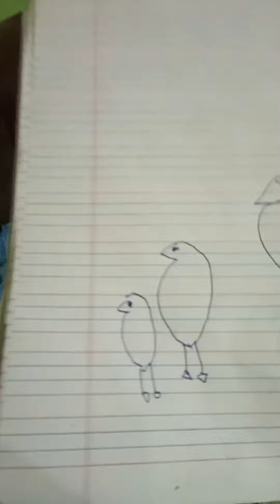ഞാനും അനിയനും വരച്ച ചിത്രം നോക്കൂ